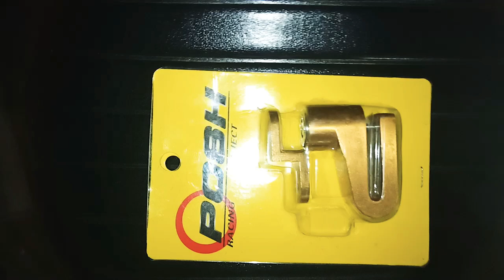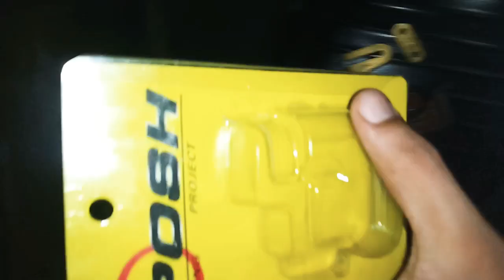Disk brake lock for royal enfield standard 350 bs6 or any other bike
Disk brake lock or anti theft lock for royal enfield :